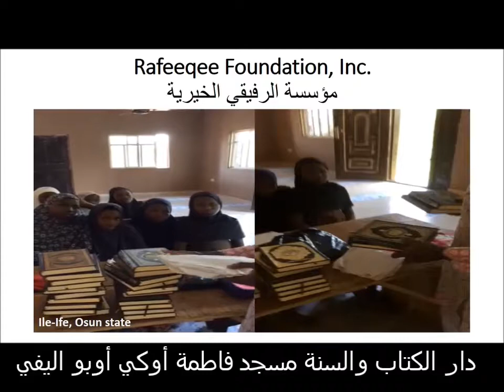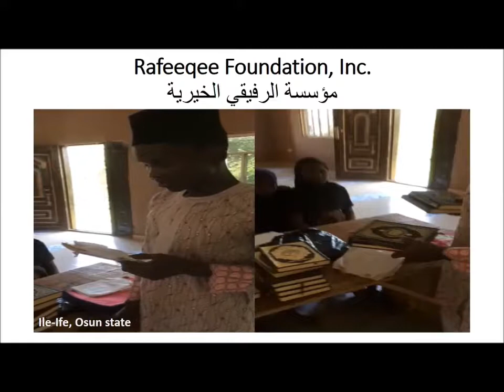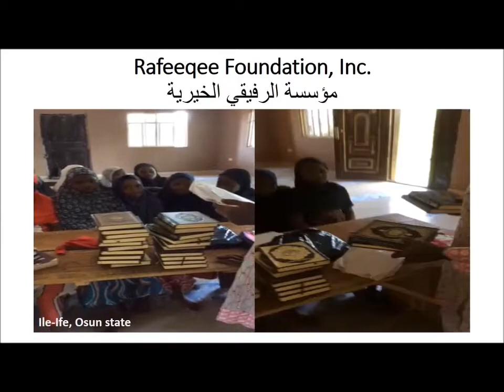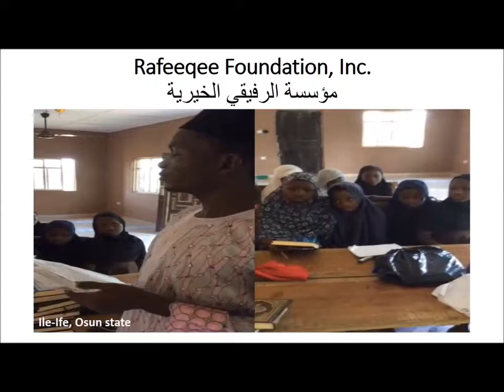Free Qur'aan Distribution project by Rafeeqee Foundation Inc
Rafeeqee Islamic Mentoring Qur'an distribution project